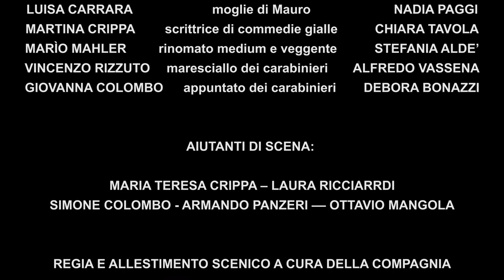Giallo Canarino Trailer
Giallo in due atti di Mario Pozzoli
Un “giallo/thriller” insolito, molto intrigante.
Diverso dalle solite commedie gialle, con numerosi colpi di scena che lasciano col fiato sospeso e qualche spunto allegro, che lo rendono godibilissimo fino all’imprevedibile ed inaspettato finale.

 P E R S O N A G G  I ed  I N T E R P R E T I

1) MAURO CARRARA  scrittore di commedie gialle GIANLUCA CIRILLO
2) LUISA CARRARA moglie di Mauro                       NADIA PAGGI
3) MARTINA CRIPPA scrittrice di commedie gialle  CHIARA TAVOLA
4) MARÌO MAHLER rinomato medium e veggente  STEFANIA ALDE’
5) VINCENZO RIZZUTO maresciallo dei carabinieri  ALFREDO VASSENA
6) GIOVANNA COLOMBO appuntato dei carabinieri DEBORA BONAZZI

REGIA E ALLESTIMENTO SCENICO A CURA DEI TIPI DELLA COMPAGNIA
AIUTANTI DI SCENA:
MARIA TERESA CRIPPA – LAURA RICCIARRDI – SIMONE COLOMBO - ARMANDO PANZERI –– OTTAVIO MANGOLA
LUCI- MUSICHE- SUONI ORIGINALI SU GENTILE CONCESSIONE DELL’AUTORE:
Questa commedia è tutelata dalla SIAE (codice SIAE: 925191A)